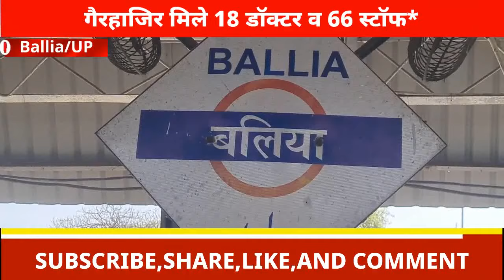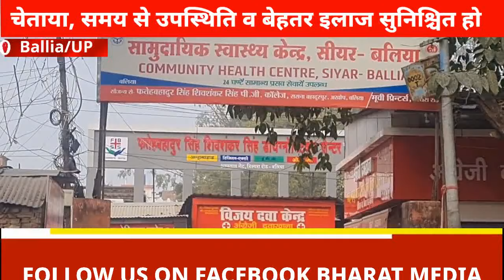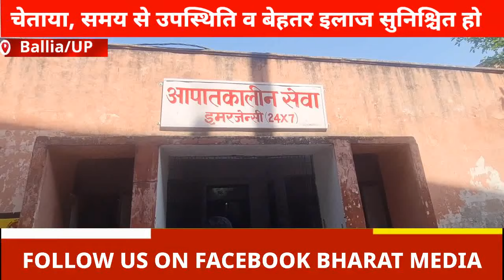दस सरकारी अस्पतालों का हुआ औचक निरीक्षण ||गैरहाजिर मिले 18 डॉक्टर व 66 स्टॉफ..!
— *जिलाधिकारी ने एक दिन का वेतन काटने के दिये निर्देश*

— *चेताया, समय से उपस्थिति व बेहतर इलाज सुनिश्चित हो